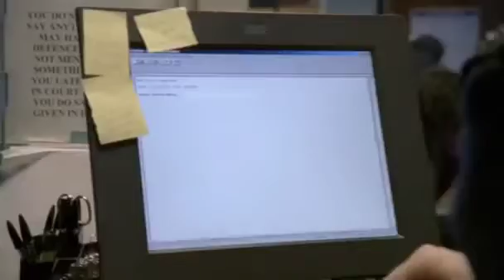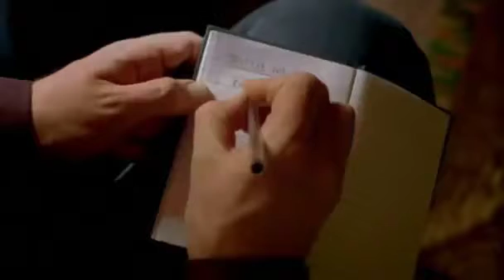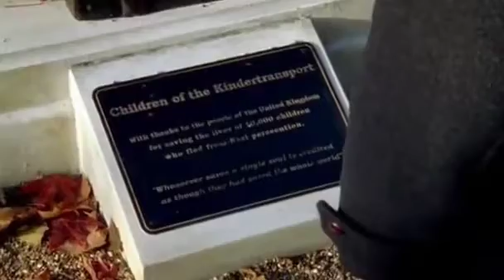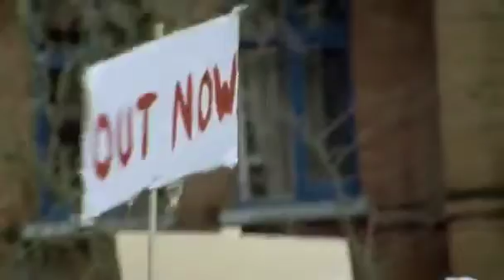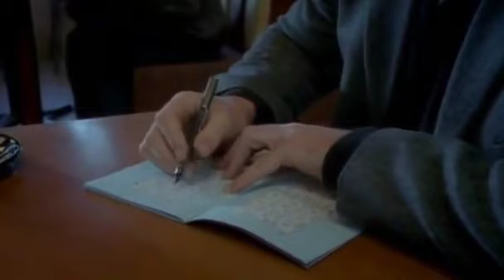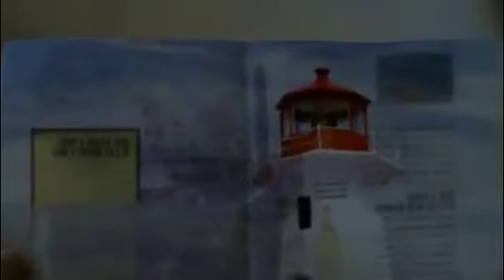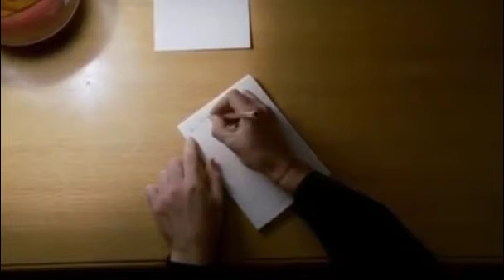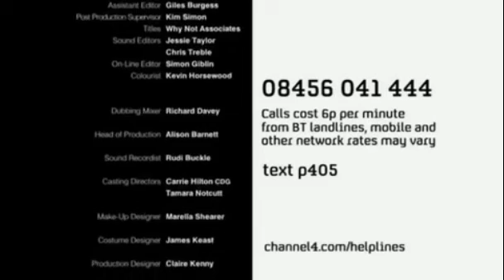Secret Life (The Story of a Child Sex Offender) full movie (2007) (Channel 4)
I couldn't find the full version, so here; it goes without saying I do not own this.